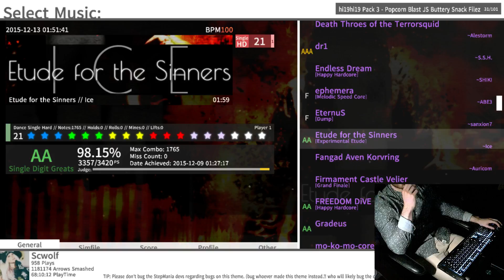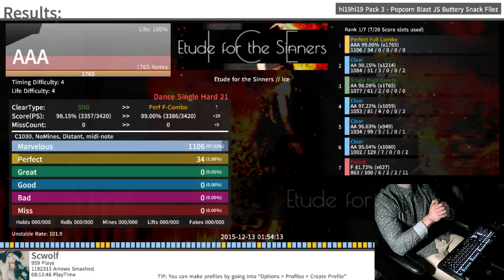Etude for the Sinners 99.00%